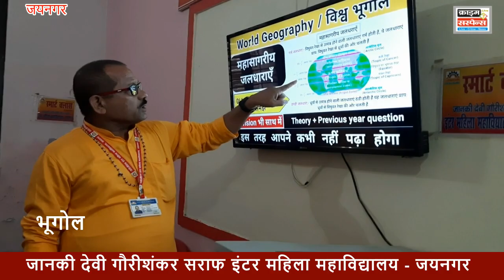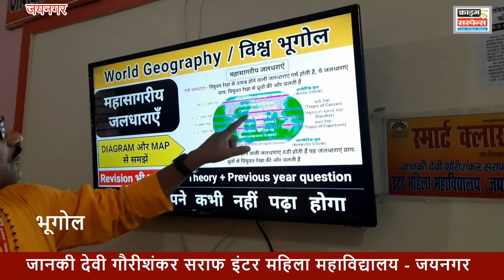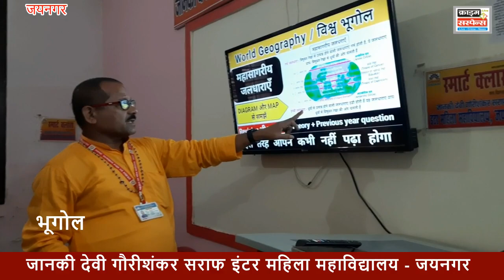महिला कॉलेज जयनगर, भूगोल 6